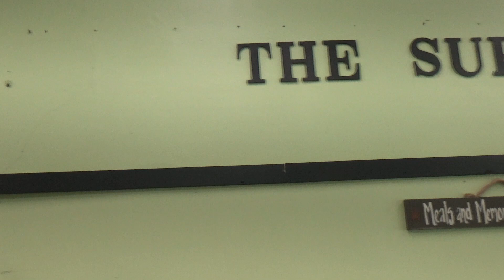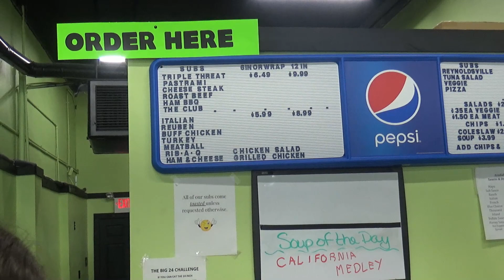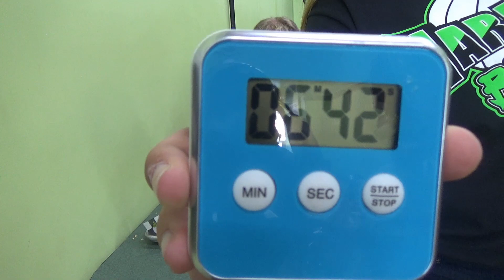UNDEFEATED 4+LB 24" SUB CHALLENGE|THE SUB HUB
we take on the 24" sub challenge at the sub hub in reynoldsville pa, the challenge is undefeated. short time limit of 24 mins, can it be beaten